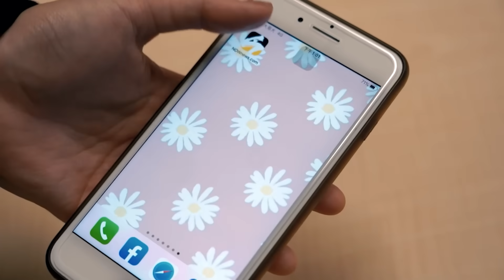摩羯颱風登陸海南文昌！成中國史上最強秋颱 急疏散逾41萬人避難｜NOWnews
今年第11號強烈颱風「摩羯」已於今（6）日下午4時20分左右，在中國海南文昌市登陸，摩羯颱風不僅是2024年登陸中國的最強颱風，也是有史以來登陸中國的最強秋颱，2014年第9號颱風威爾遜的風力雖然比摩羯強，但威爾遜當年是在7月登陸，不屬於秋颱。海南當局如臨大敵，截至今日早上9時，已經轉移了41萬8275位當地居民，以應對摩羯颱風可能帶來的威脅。